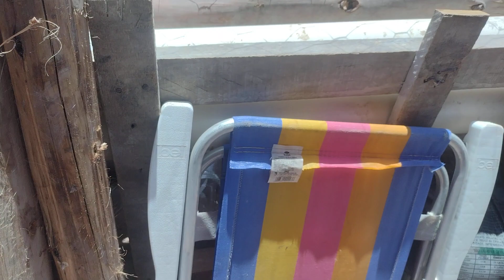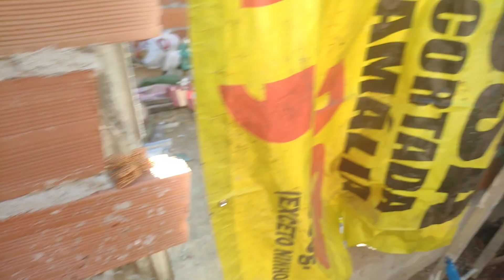cortando escora de eucalipto com serra Tico Tico, fazendo cerca p/ gatos.😻😻😻😻😻😻😻😻😻😻😻😻😻😻😻😻😻😻😻😻😻😻😻😻😻😻